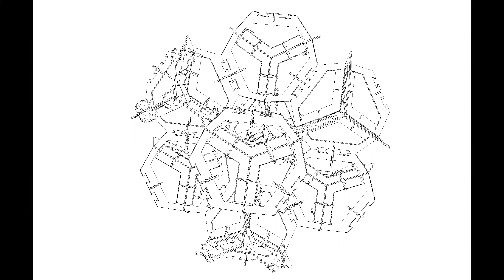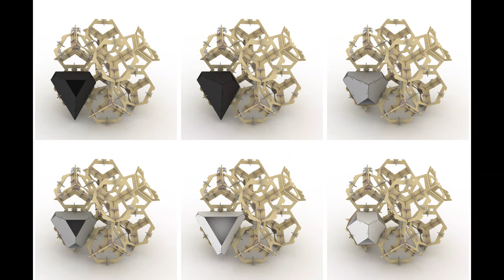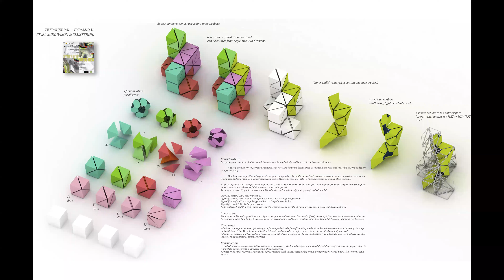Synthetic Natures | Teaching Complexity using Generative Design, Digital Fabrication and Electronics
2012, Santiago, Chile --

10 Years ago, as a couple of energized and daring experimentalist computational designers (see credits below), we designed and built a sophisticated structure at the Adolfo Ibáñez University (Universidad Adolfo Ibáñez - UAI), with support from MISTI (MIT).

We organized and used the design, fabrication and assembly processes as a tools for teaching. We had students from all across South America with whom we utilized parametric modeling, digital fabrication and electronics  to build the friction-fit installation.

10 years later, I put couple of slides together to talk about the project in one of my recent lectures...

Synthetic Natures --

Synthetic Natures is an experimental installation that aims to generate an interactive ecosystem via custom utilization of subsequent spatial components. Contemporary techniques of design, computing and fabrication are employed to crystallize ever-changing spatial conditions via use of parametric versions of conventional platonic geometries and their truncated counterparts. Although limited in number, the algorithmic distribution and configuration of these parts, guided by a voxel space, help develop divergently rich micro-environments. The custom successive properties of voxels [derived from the installation space], while determining the physical conjugates of the digital information, help render a characteristic geometric configuration: clear patterns of faces, edges and volumes transform into a labyrinthine of regulation.

In this very labyrinthine some pockets function as recursive inhabitable environments. Mushrooms, fed on the byproduct of CNC machining (sawdust), bloom in strategically placed pockets. This sustainable lifecycle also reports about its local conditions via humidity and temperature sensors. As these conditions could be checked via twitter, the reverse interaction could also be achieved by tweeting color codes to the LED lights placed in every mushroom pocket.

Credits:

Design
Onur Yüce Gün [MIT PhD, New Balance Athletics]
Alexandros Tsamis [MIT + DO Design Lab UAI]
Carolina Pino [DO Design Lab UAI]
Diego Pinochet [DO Design Lab UAI]

Implementation
Onur Yuce Gun (Parametrics+Fabrication+Construction)
Diego Pinochet (Parametrics+Fabrication+Construction)
Carolina Pino (Electronics)
Gian Paolo Rondanelli (Electronics)
Jose Merino (Interface Design)

Theoretical Investigation
Alexandros Tsamis
Onur Yuce Gun
Carolina Pino

Workshop Instructors
Onur Yuce Gun (Scripting + Parametrics)
Diego Pinochet (Scripting)
Carolina Pino (Electronics)

Lectures
Sergio Araya
Alexandros Tsamis
Carolina Pino
Onur Yuce Gun

Workshop Participants:
Alberto Dentice
Alvaro Parraguez
Constanza Fredericksen
Enrique Mc Manus
José Miguel Benavides
Luciano Achurra
Luis Alberto Echeverría
Marcelo Morstadt
María Francisca Valenzuela
Patricio Aguirre
Ricardo Dorado

Installation Workforce
Angel Andraca
Angela Ampuero
Bruno Otero
Camila Bonilla
Constanza Guzmán
Cristobal Valenzuela
Florencia Sepulveda
Javier Castro
Jorge Goles
Juan Mesías
Juan Pedro Montero
Karin Becker
Maximilian Klapp
Stefan Schwarz
Susana Nahum

Arauco
Rhinoceros
Olimex

Workshop assistant administrators
Andrea Terrazas
Ximena Ramos